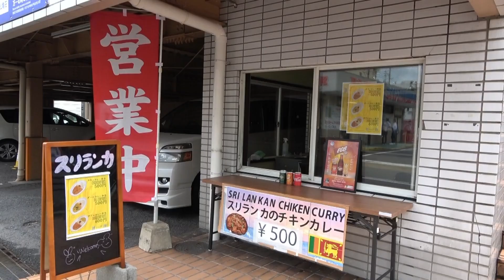一人べっぷカレージャンボリー